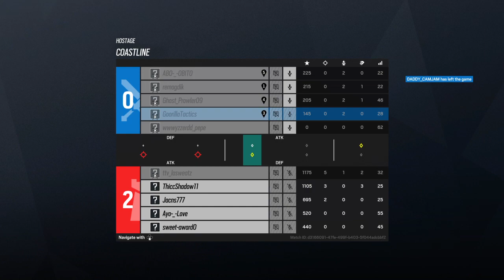Outside kill ranked lesion rnd 2